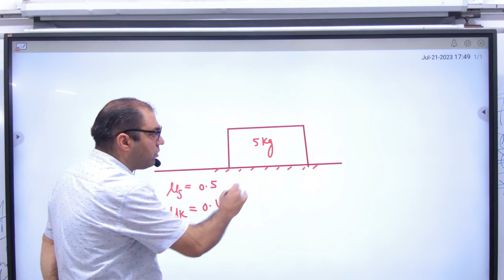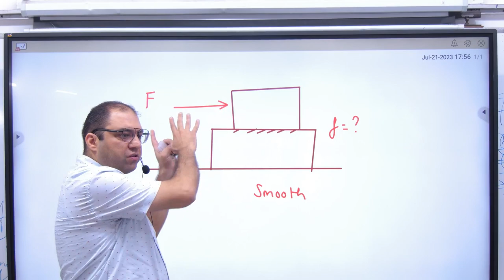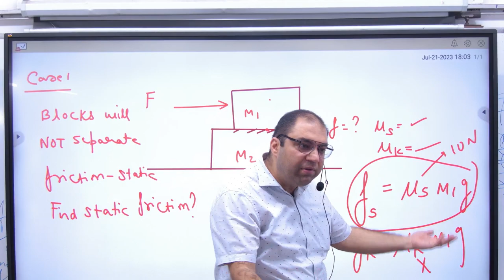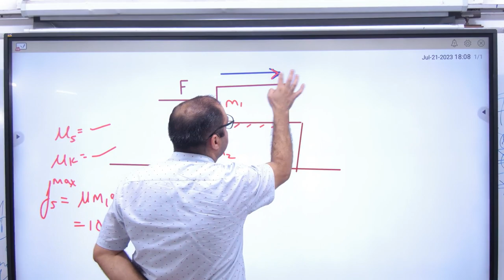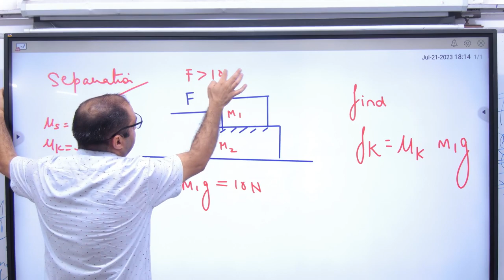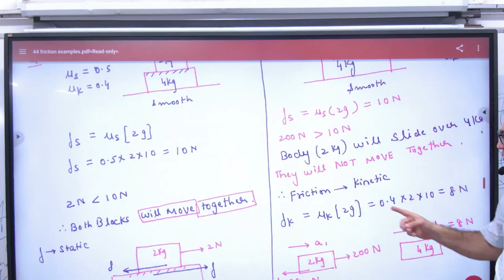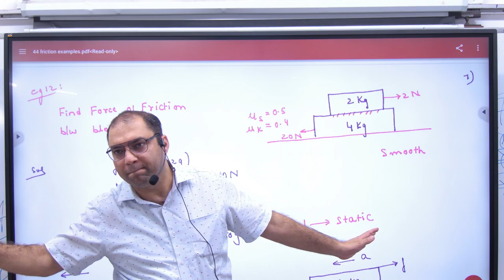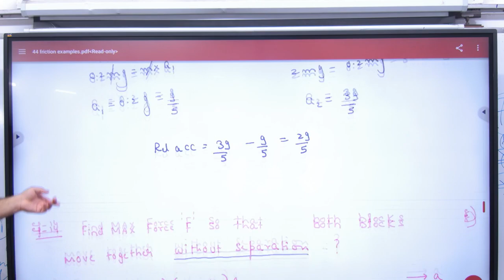1 Friction between two blocks